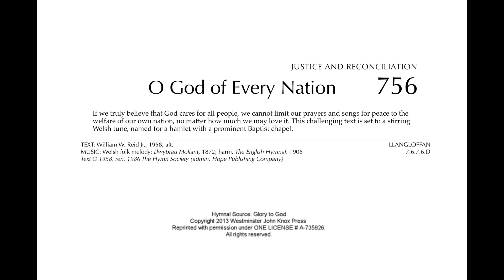July 4, 2021: Part 12 - hymn "O God of Every Nation"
Organ introduction and accompaniment for the hymn "O God of Every Nation"